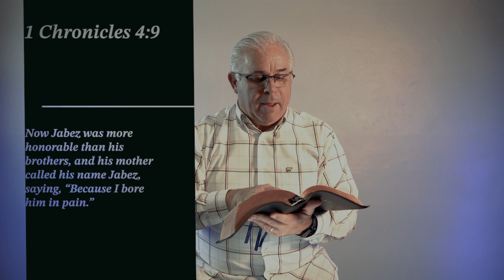Community Sunday - June 25th, 2023